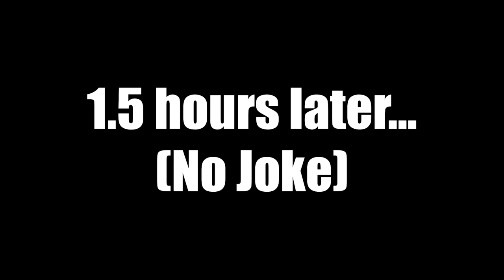Borderlands 2 | Bandit Allegiance Krieg Funny Moments And Drops | Day #9